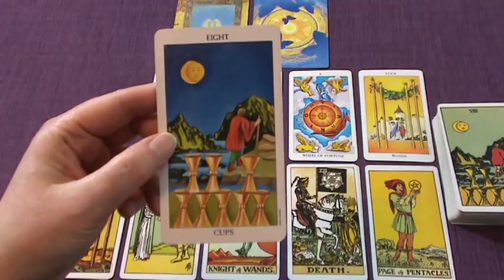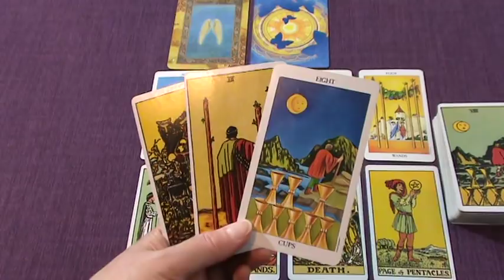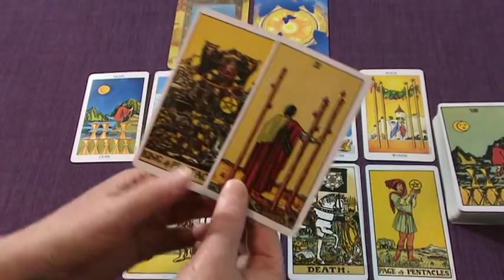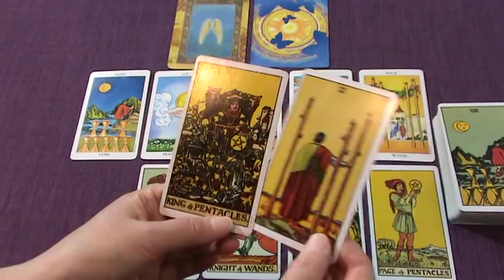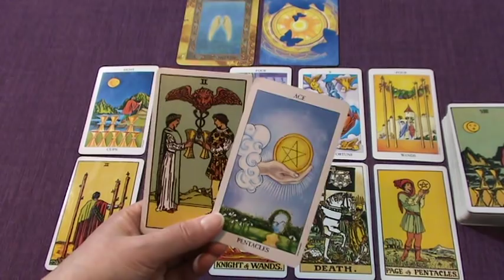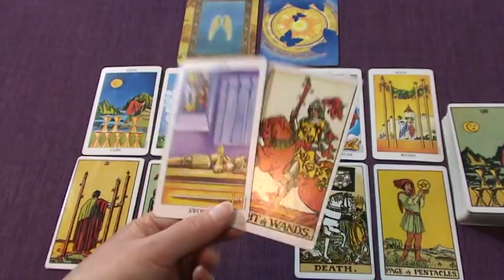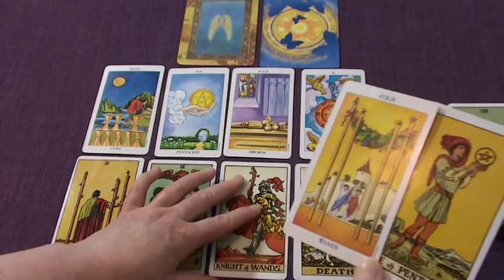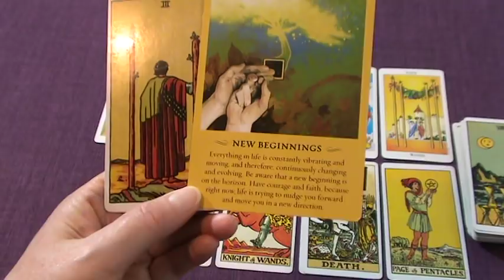ARIES WEEKLY TAROT "THE YOUNG EMPEROR! A JOURNEY OF MANIFESTATION" June 10th - 16th 2019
Ria xx